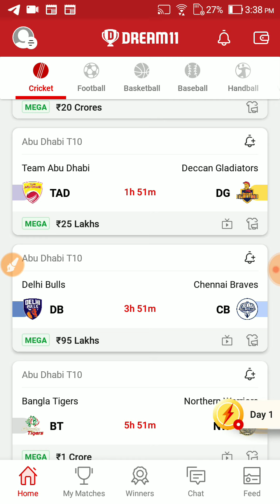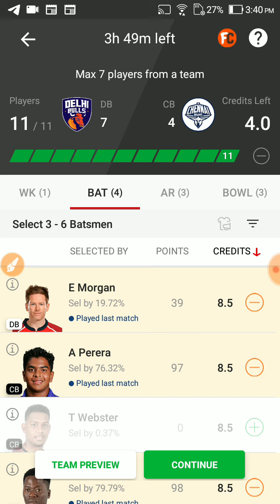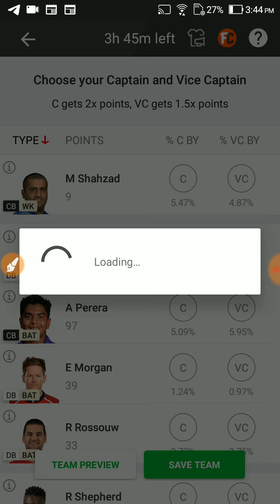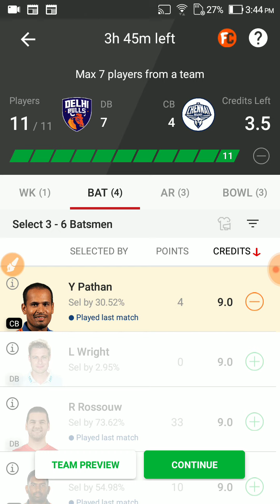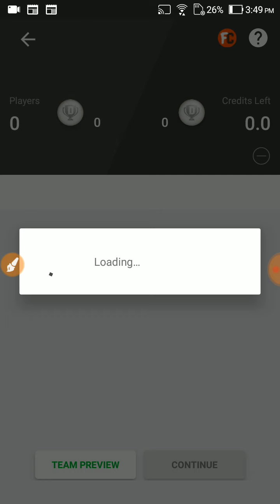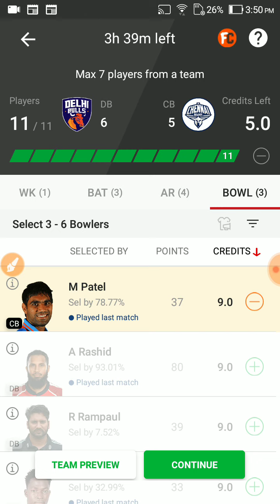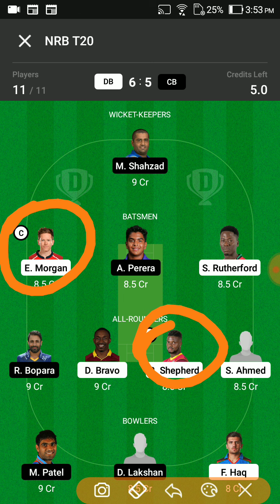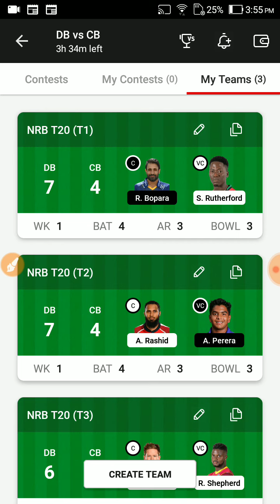DB VS CB Dream11 Team Prediction | DB VS CB Dream11 winning Team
DB vs CB dream11 team
DB vs CB dream11 team today
DB vs CB gl dream11
DB vs CB prediction
DB vs CB playing11 today
DB vs CB gl prediction today Match
DB vs CB dream11 team prediction
DB vs CB dream11 team gl
DB vs CB pitch report
DB vs CB match prediction
DB vs CB 60th match dream11
DB vs CB T20 Match Prediction
DB vs CB Match match prediction
DB vs CB playing11
DB vs CB match dream11 team prediction
DB vs CB match dream11 team
DB vs CB dream11 team today match
DB vs CB Match DBrecard
DB vs CB Match playing11
DB vs CB Match dream11 prediction
DB vs CB
 pitch report
DB vs CB today match
DB vs CB today odi match prediction
DB vs CB prediction today MATCH dream11
DB vs CB match news today
DB vs CB  gl team
DB vs CB free gl team
DB vs CB CBnd league
DB vs CB CBnd league CBnning team
DB vs CB league tips
DB vs CB
CB VS DB
DB vs CB
CB VS DB
DB vs CB MATCH
CB vs DB DREAM11 TEAM TODAY
DB vs CB players Stats
DB Playing11
CB Playing11
Dream11 Team Of Today Match
FanDBy Dream Team
Dream11 Today
DB vs CB team prediction
Wl team news today
DB vs CB Final prediction Today Match
DB vs CB match news
DB vs CB CBnd league team
DB vs CB
DB vs CB
DB vs CB RECORDS today CBn team
CB vs DB Final Gl team
 prediction today
CB vs DB match analysis
CB vs DB gl team analysis
CB vs DB players analysis
 team prediction Today MATCH
CB vs DB today gl teams
CB vs DB
CB vs DB CBnd League team
DB vs CB,DB vs CB,DB vs CB dream11
 prediction today,DB vs CB dream11 team
today,DB vs CB dream11 today Match,DB
vs CB today match dream11 team,DB vs
CB today MATCH dream11 prediction,DB
vs CB MATCH dream11 team,DB vs
CB team today Match,DB vs CB GL
 prediction today,DB vs CB GL team
prediction today,CB vs DB final dream11,
DB vs CB Final dream11,DB vs CB today
 MATCH team dream11,DB vs CB team
prediction,DB vs CB mega GL team
fanDBy dream team,dream11team,dream11
 Team of today match,ipl 2021,
DB vs CB,CB vs DB,DB vs CB,
CB vs DB,DB vs CB Dream11,CB vs DB
Dream11 team,DB vs CB Dream11 Prediction,
DB vs CB Dream11 Team,DB vs CB Dream11
 Prediction,
dream11
DB vs CB dream11
DB vs CB
CB vs DB dream11 team
CB vs DB dream11
CB vs DB
DB vs CB dram11 prediction today match
DB vs CB dram11 prediction today
DB vs CB dram11 prediction
DB vs CB dram11
DB vs CB playing xi
DB vs CB highlight match
DB vs CB live match
DB vs CB t10
DB vs CB highlight
100% dream11 winning team
DB vs CB
DB vs CB
DB vs CB
CB vs DB

DB vs CB today T10 Match
T20 world cCB 2021
T20 world cCB
DB vs CB dream11 prediction,
DB vs CB dream11 today,
DB vs CB dream11 today prediction,
DB vs CB dream11 playing11 ,
DB vs CB today dream11 team,
DB vs CB today dream11 prediction,
DB vs CB dream11 today match,
DB vs CB t10 dream11 prediction,
DB vs CB dream11 prediction today,
DB vs CB dream11 team of today match,
DB vs CB ecs t10 dream11 prediction
DB vs CB ecs t10 dream11
DB vs CB t10 dream11 team
DB vs CB ecs t10 dream11 team
DB vs CB